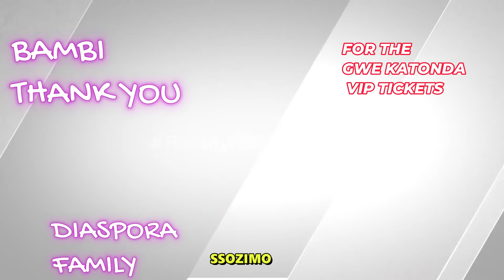JOY: Selfish Husband Part 4